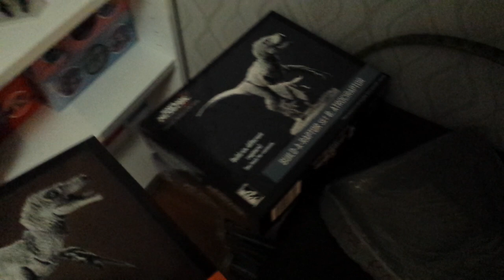Chrono's Anime & Dinosaur Collection 2019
The new years tradition keeps going, here is 2019's Collection video ^^